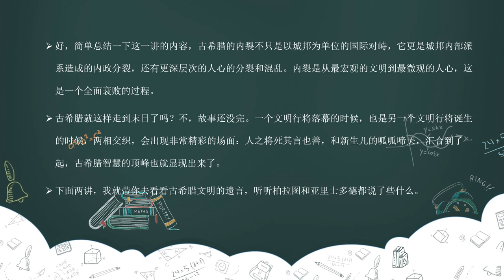08 內裂：古希腊如何自己作死